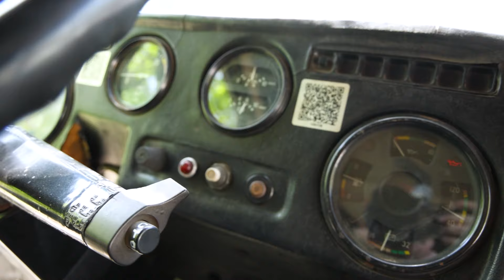Фахівці Запоріжсталь передали на фронт відновлені машини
Важка техніка потрібна на ШляхДоПеремоги не менше, ніж прудкі багі чи повнопривідні пікапи. Тому фахівці Запоріжсталь докладають всіх зусиль, щоб закрити цю потребу захисників.

Нещодавно на ремонтних базах ЗСУ майстри комбінату відновили одразу три потужних велети – МАЗ і два КамАЗи. Попри брак запчастин співробітники Метінвесту виконали повноцінний ремонт бортів, ходової частини, причепа – і вже доставили автівки оборонцям. На передовій техніка виконуватиме цілу низку важливих завдань. Відповідатиме за доставлення пального, продуктів забезпечення, їжі та екіпіровки.

Більше про підтримку армії у межах мілітарної ініціативи СталевийФронт Ріната Ахметова дивіться у відео.